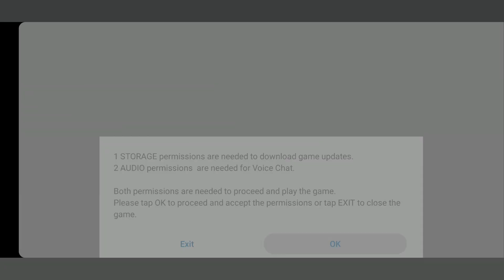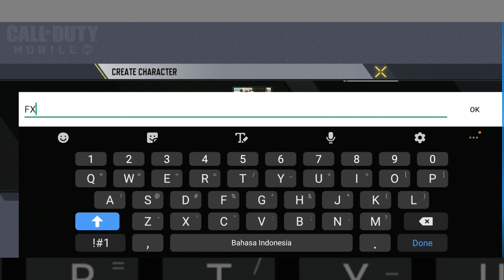Gameplay Call of Duty Mobile Indonesia | Gaming Samsung Galaxy Note 10+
Nyobain Call of Duty Mobile di Galaxy Note 10+ yang katanya udah dioptimize memang untuk SD 855+ dan Exynos 9825, beneran super ga sih gameplay dan grafiknya?

Direkam dan diedit dengan Galaxy Note 10